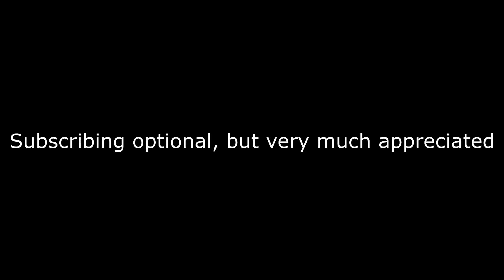MechWarrior 5: Mercenaries Campaign Missions #42